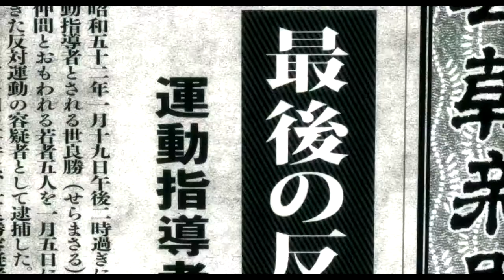Let's Play Yakuza Kiwami 1 Part 58 - TONIGHT -restart from this night-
It's finally time.  Time to find Yumi, confront Nishiki, find that 10 billion, and end this.